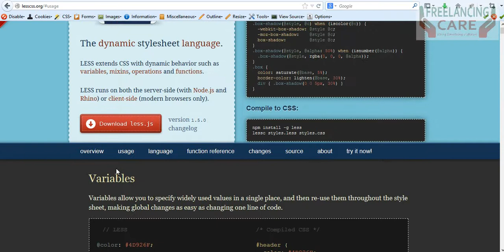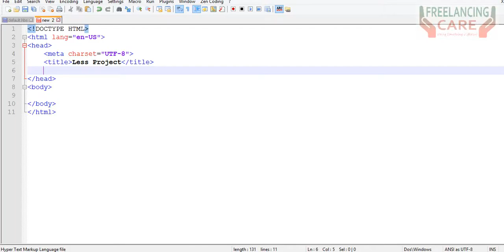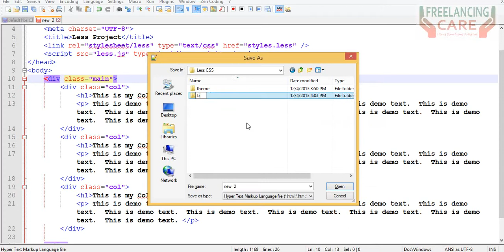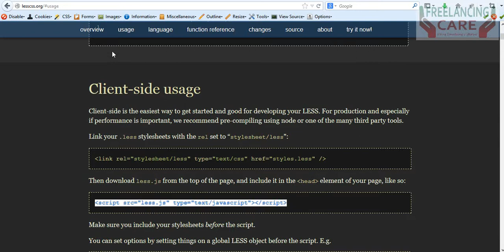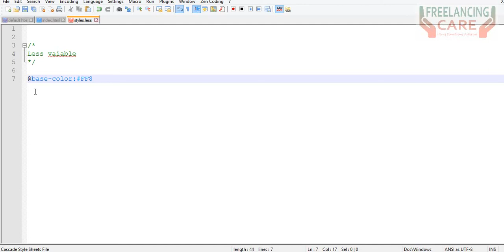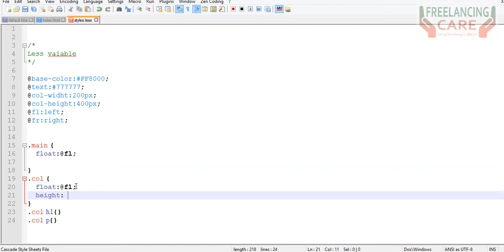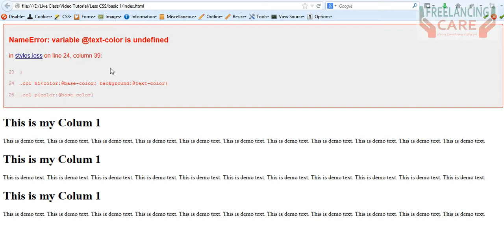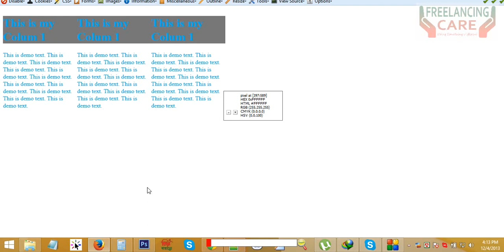Less CSS Basic Tutorial [Bangla Tutorial]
Learn Less CSS form our tutorial and make your dynamic stylesheet.